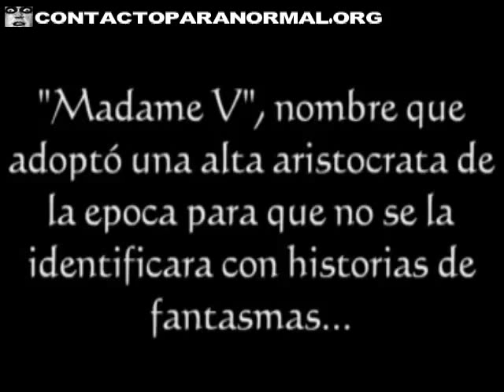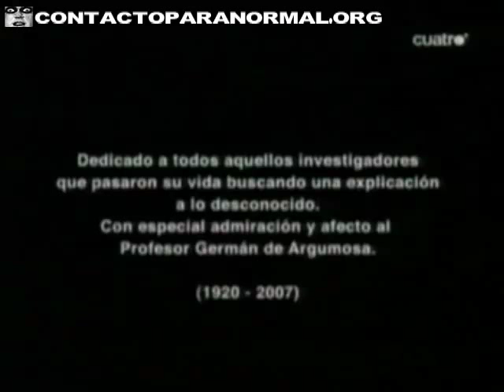杜莎夫人诉幻影